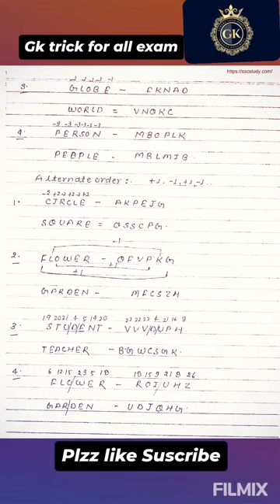basic Resoning ( part-2), complete Resoning corse, best short trick by Resoning 👍🎓💼💼🧠🧠🎓🧠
sort trick by Resoning
important Resoning topic
Railway SSC UPSC all exam